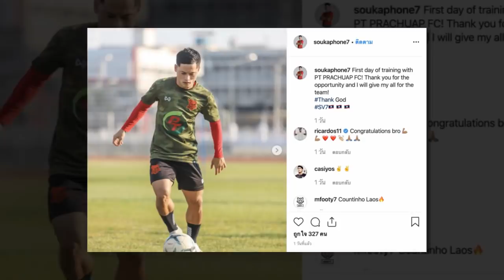เที่ยงทันข่าวกีฬาบอลไทย นิชิโนะ สนไหม!! 8 แข้ง,ค่าตัว 8 หลัก!!สารัช ,ฮือฮา! จ่อซิวหอกดังลิเวอร์พูล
1.นิชิโนะ สนไหม!! 8 แข้งหลุดโผซีเกมส์ แต่อาจพลิกโฉม U23
2.ค่าตัว 8 หลัก!! เว็บตลาดกลางประเมินค่าตัว สารัช หลังมีทีมจากเจลีกสนใจ
3.ฮือฮา! คู่แข่งบุรีรัมย์บอลถ้วยเอเชีย จ่อซิวอดีตหอกดังลิเวอร์พูล
4."เมสซี่แห่งลาว" โพสต์ภาพพร้อมข้อความ หลังลงสนามซ้อมครั้งแรกกับต้นสังกัดใหม่ลีกสูงสุดของไทย
5.ยาลอ ซิตี้เริ่มเตรียมทีมลุยไทยลีก4